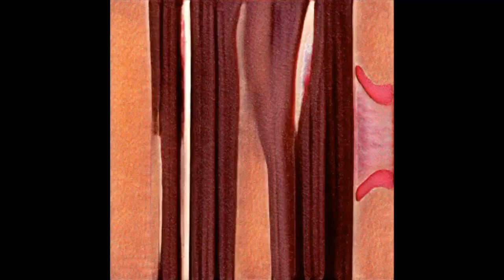[FREE] Mick Jenkins x Isaiah Rashad x Chill Type Beat 'Sit' 2022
Inspired by the sound of Isaiah Rashad, Kendrick Lamar and J.Cole

BPM - 74

If the beat is titled "Free" it can only be used for non profit purposes.

2021 type beat
type beat
isaiah rashad type beat
saba type beat